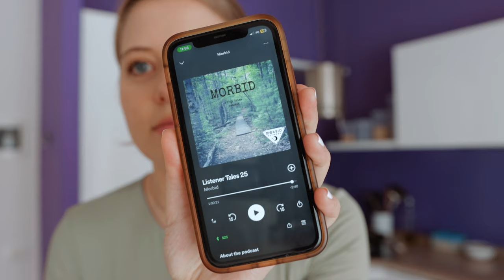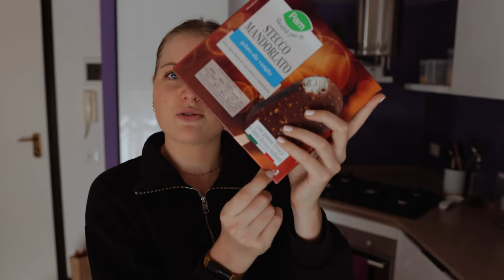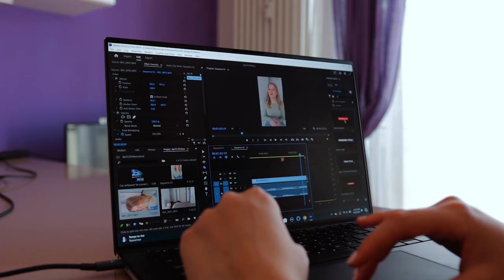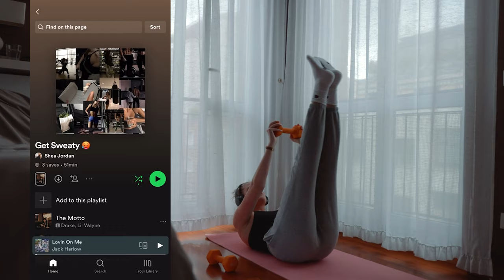2 giorni con me | vestiti estivi, cucina, spesa, allenamento, chiacchiere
Oggi vi porto con me in 2 giorni molto produttivi tra pulizie, cucina, shopping per vestiti estivi, allenamento e chiacchiere sulla vita e sui progetti estivi. Spero che vi piaccia!

Today I'm taking you along for two very productive days of cleaning, cooking, shopping for summer clothes, working out, chatting about life and summer plans! I hope you enjoy!

Click on the CC for subtitles in English!

Get $5 in italki credits to talk with a tutor like I did in this video by clicking

📝 Make the perfect study plan with my language study planning workbook for just $7

📺Learn languages by watching TV! Try Lingopie

🌎 Learning a new language? Get $10 in italki credits to talk with a tutor by clicking

🚨 Ready to start your own YouTube channel AND make money doing it? Check out the course I created to teach you!

Canon 90D
Yongnuo f/1.8 50mm lens
Shotgun Microphone